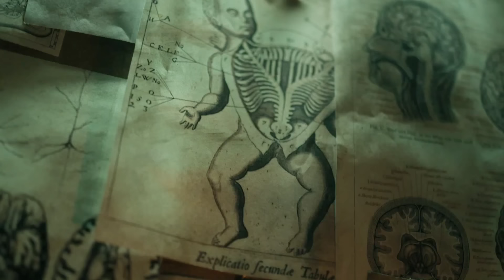Gaami Trailer REACTION & EXPLAINED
We do not wish to make any commercial use of this & and are intended to showcase the creativity of the artist involved.

All the contents are intended to showcase the creavtivity of the artist involved and are strictly done for a promotional purpose.